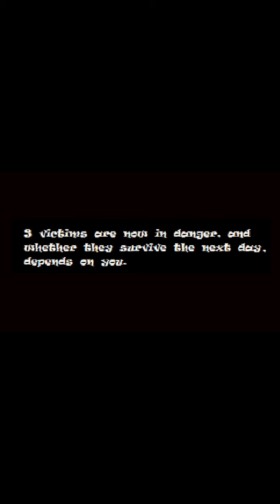Sonic.exe The Spirits Of Hell. / Sonic.exe Fangame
Olá Galera! Eu sou o João Pedro hoje estou trazendo uma fangame do Jogo Mais Assustador do Sonic. / Sonic.exe The Spirits Of Hell